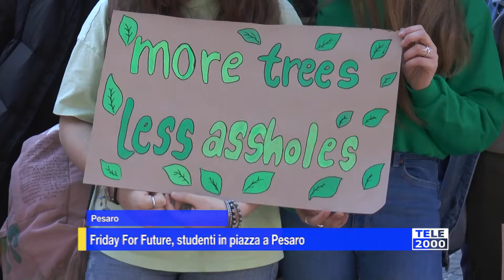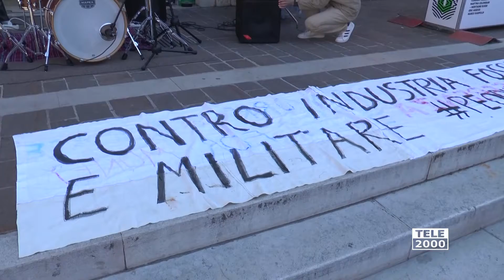Friday For Future, studenti in piazza a Pesaro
Fridays For Future di Pesaro e Urbino scende in piazza, assieme ai
rappresentanti d’istituto, con: “People not Pofit”, una manifestazione in
favore dell’ambiente ed a contrasto dei cambiamenti climatici in atto